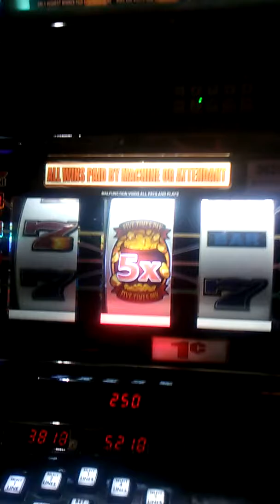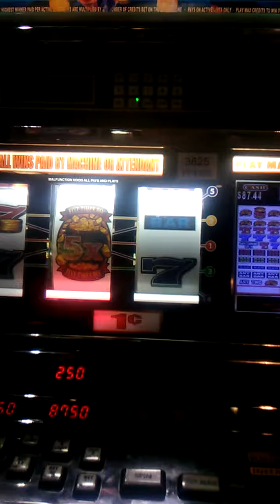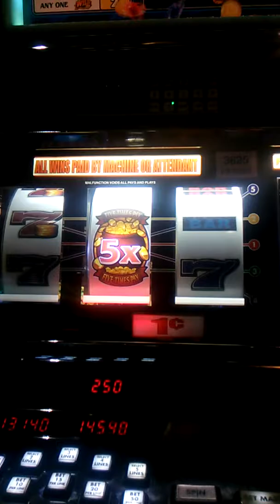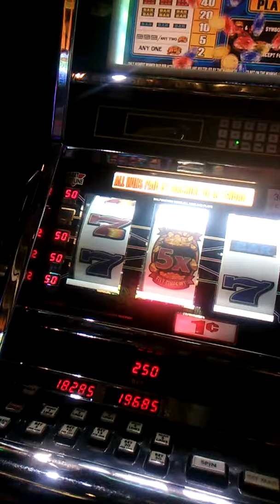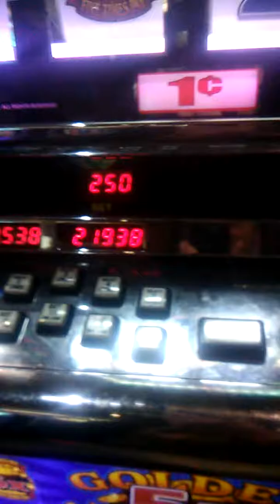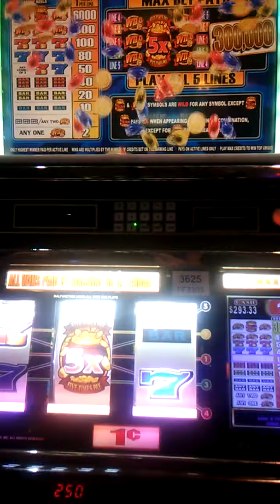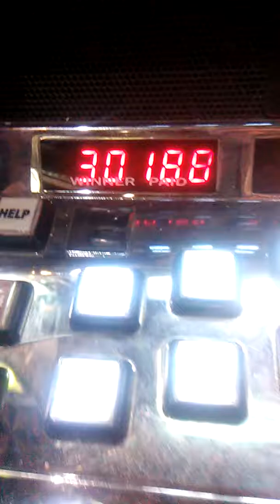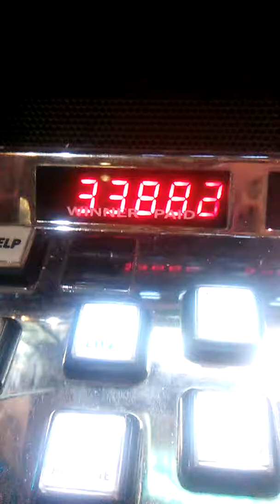12-30-2018 $340 Super 5X Jackpot 🎰 win but Maricel wins my super 😍! 😘